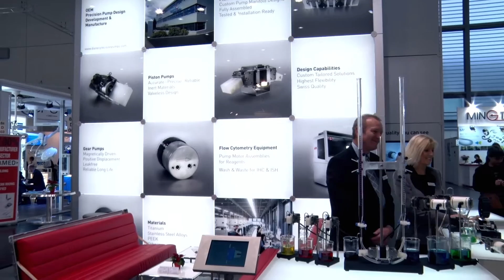Piston Pump Precision Series Double Ended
Piston Pump Double ended - showcase and inteview at Compamed 2015